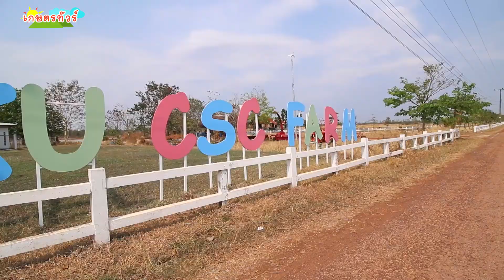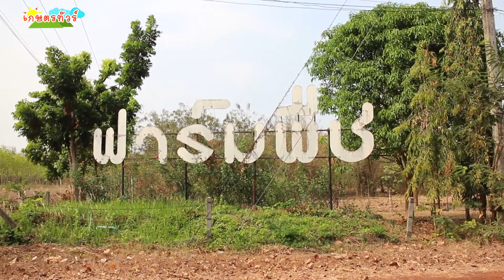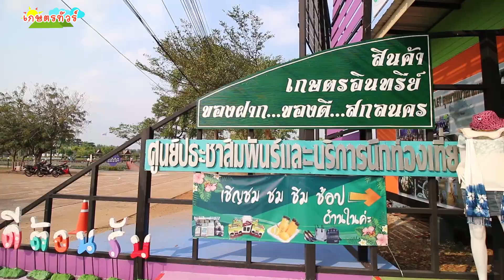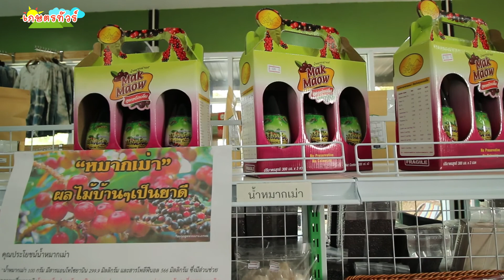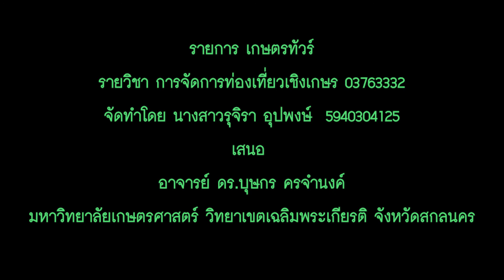เกษตรทัวร์